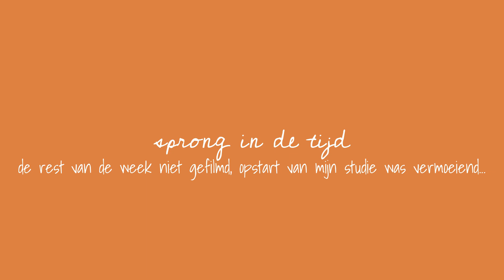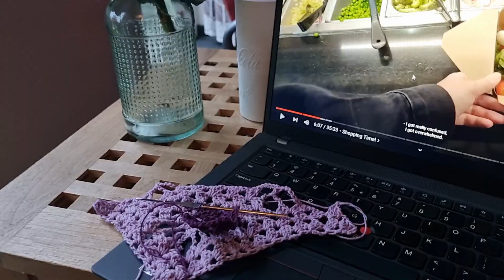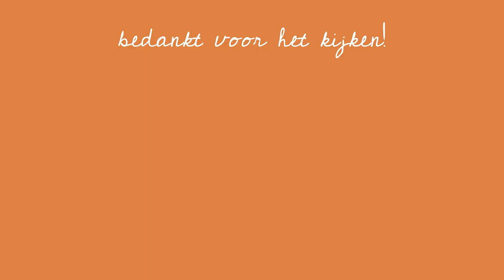My current crochet projects | CRAFT VLOG #2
Hoi allemaal. Dit is alweer de tweede haakvlog. Het is een wat kortere video, omdat ik het best druk had met school, maar ik wilde hem toch met jullie delen. In deze video ben ik met verschillende projectjes bezig en ik laat jullie dit zien:)

SOCIALS
Vinted - @norascreatievehoekje